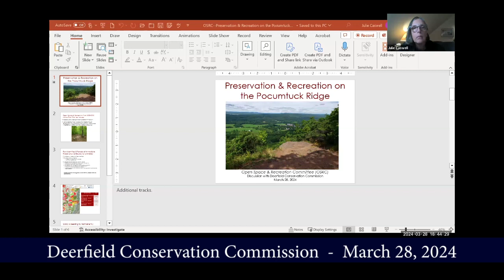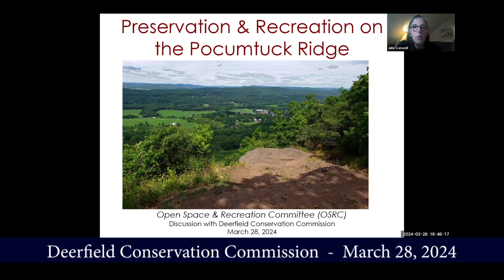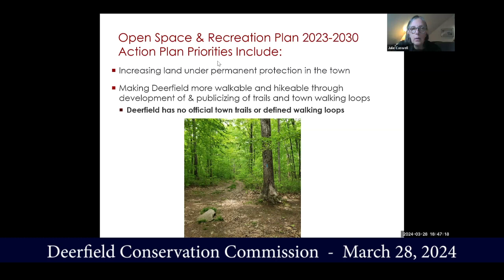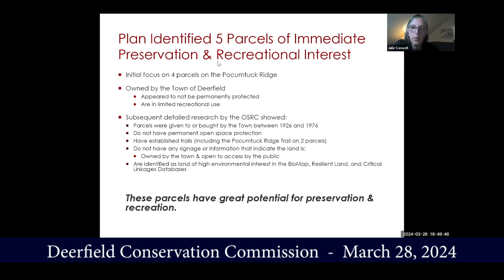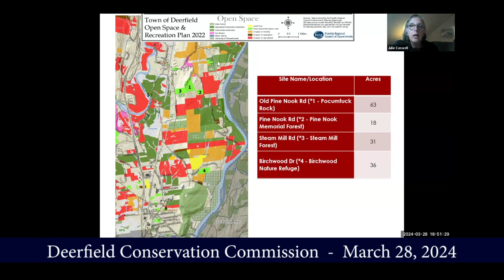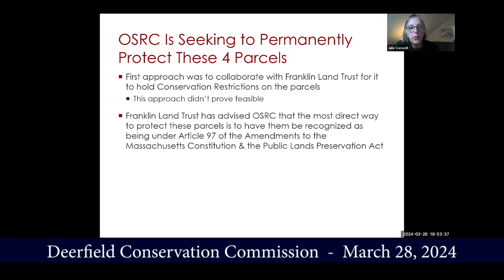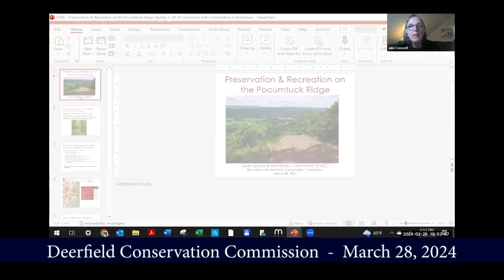Deerfield Conservation Commission - March 28, 2024